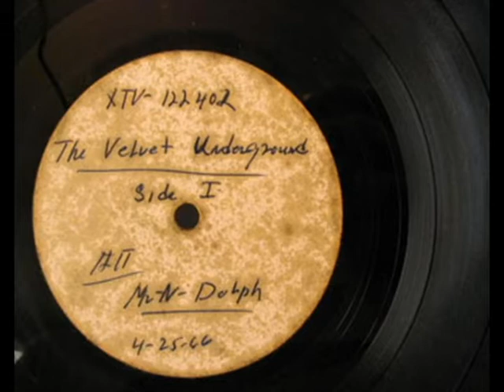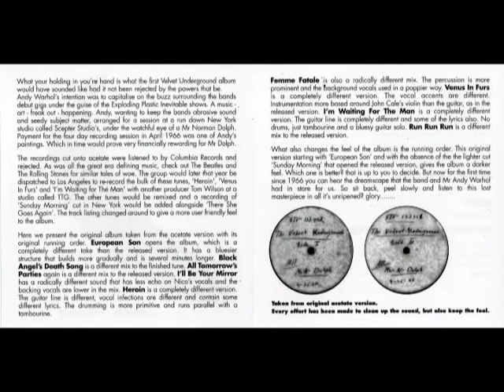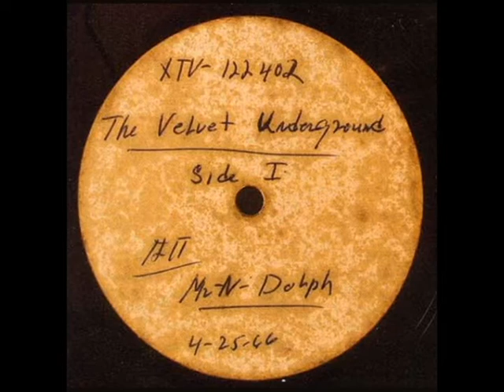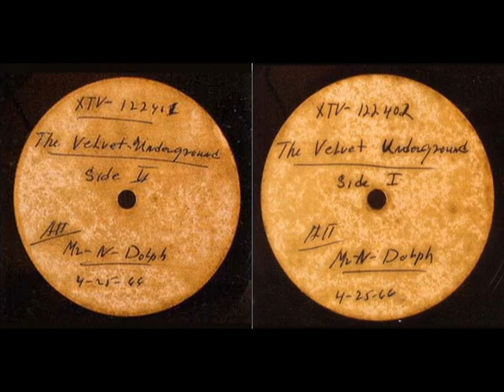Velvet Underground & Nico- Unripened: The Norman Dolph Acetate - 01 - European Son